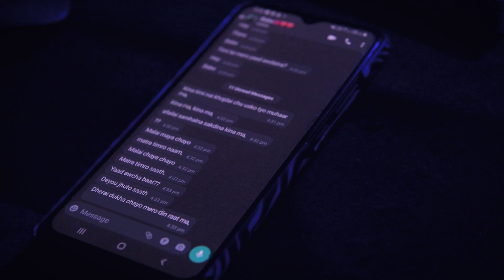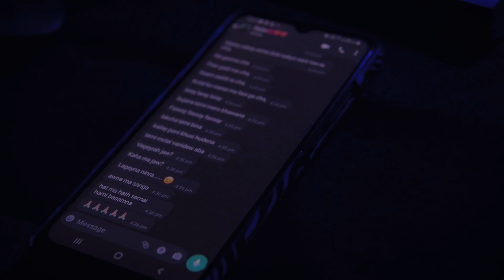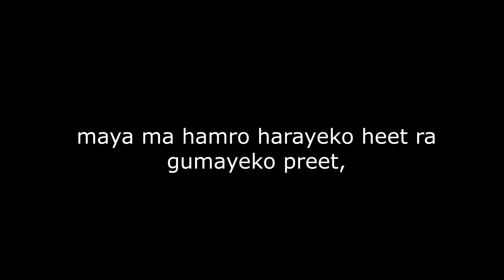Kina ma - VoX x MamaRick || daThrob Records || Lyrical Video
Soon Releasing on all Streaming Platform.

Recorded at daThrob Records Studio
Performed by - VoX, MamaRick
Music Produced By - VoX
Lyrics - VoX, MamaRick
Mix/Master - VoX

Model -
Agnes Rai